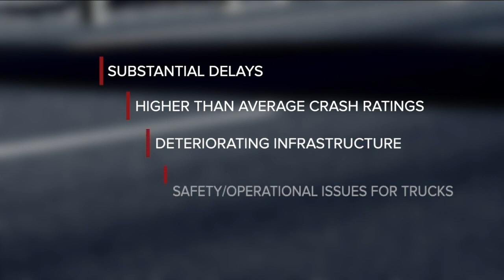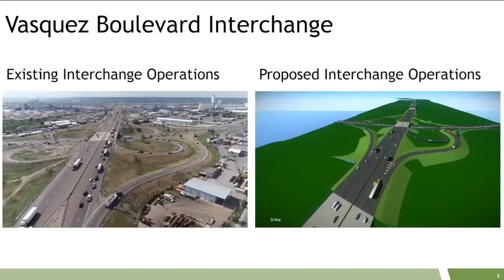CDOT considering possible widening of I-270, bridge replacement, interchange makeover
With just two lanes in each direction, I-270 is one of the most congested highways in metro Denver.